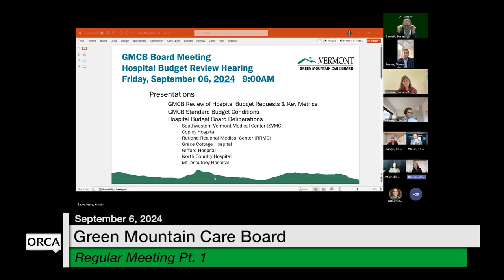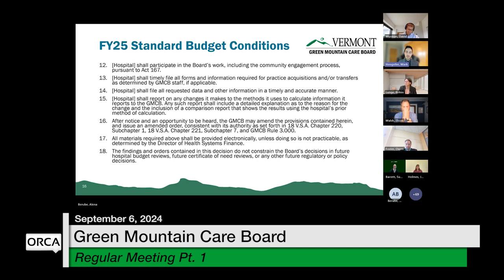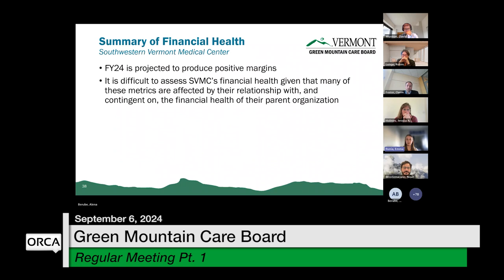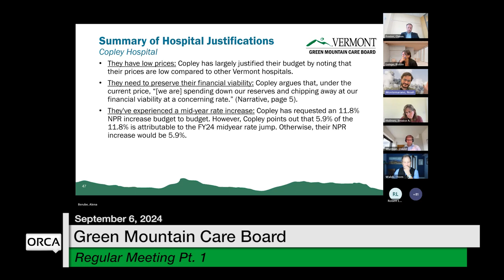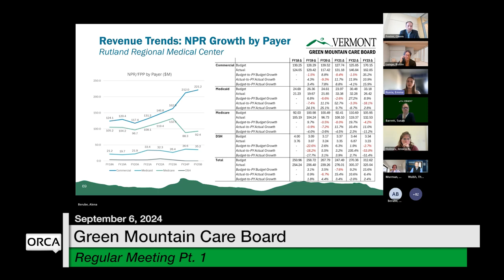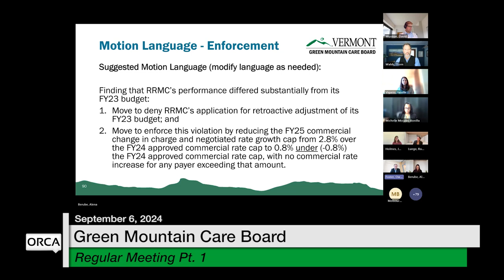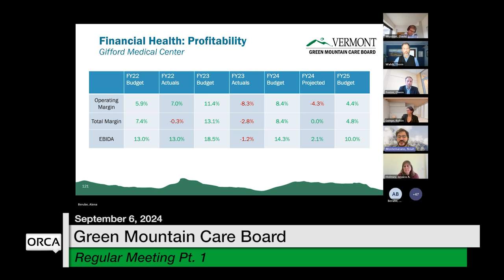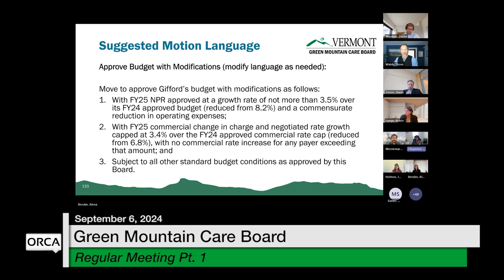Green Mountain Care Board - Part 1 September 6, 2024 [GMCB]